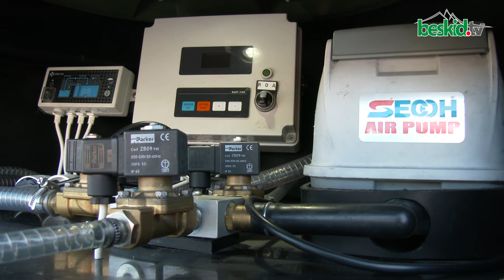TARGI DOM I OTOCZENIE - Nowy Sącz (pompy ciepła!)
Po raz XVIII firmy i przedsiębiorcy branży budowlanej z terenu Miasta i Powiatu Nowosądeckiego brali udział w targach „DOM i Otoczenie".  Tradycyjnie odbędą się one na terenie Hali Sportowej MOSiR przy ul. Nadbrzeżnej 34 w Nowym Sączu.
Patronat Honorowy nad imprezą objął -- Prezydent Miasta Nowego Sącza Ryszard Nowak. To dzięki lokalnym przedsiębiorcom Targi w Nowym Sączu , mają swoją cykliczność i tradycję. Wpisały się w harmonogram imprez organizowanych w Nowym Sączu. To dzięki nim mieszkańcy Nowego Sącza oraz Powiatu Nowosądeckiego maja okazję podczas trzech dni targowych zapoznać się z aktualna ofertą z branży: budownictwa, instalacji, wnętrz, otrzymać fachowe porady, dokonać wyboru odpowiednich materiałów, a nawet złożyć zamówienie i zakupić na bardzo korzystnych warunkach.

zdjęcia: Łukasz Klimek
montaż: Łukasz Klimek, Monika Miczulska
redaktor: Monika Miczulska
tekst: Monika Miczulska